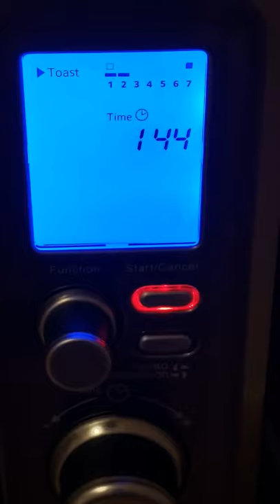making toast in a toaster oven...